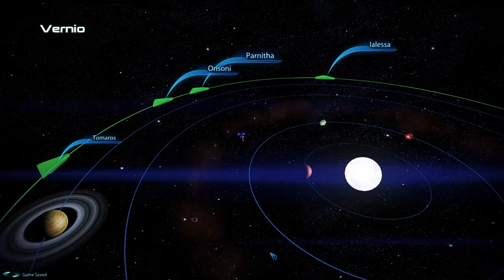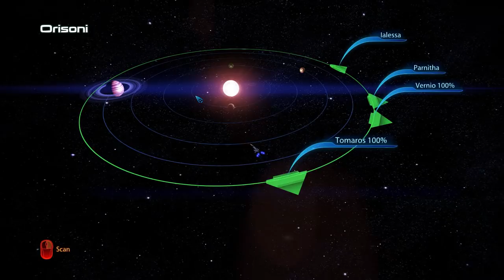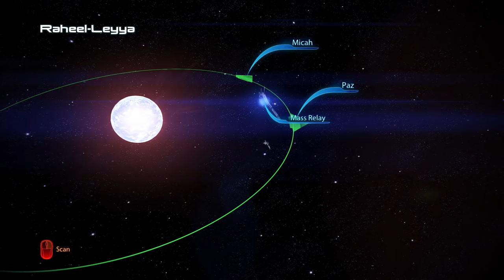Let's Play Mass Effect 3 - Part 38 :: Omega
No music allowed